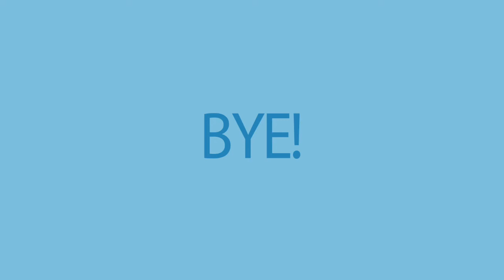Kingdom Hearts 3 Trailer Thoughts and News (Screenshots)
This video talks about a few things about the Kingdom Hearts E3 2017 Trailer and some News about when the next Kingdom Hearts 3 Trailer will be.